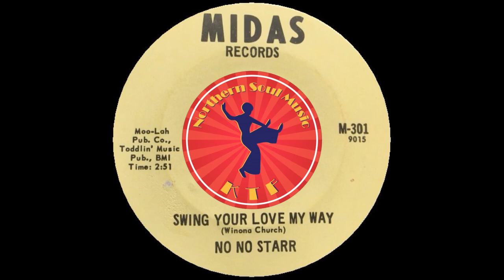No No Starr - Swing Your Love My Way - Northern Soul Classics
FaceBook, Live DJ Every Night At 8pm
Superb Northern Soul Music - Classic Northern Soul - IMB

All the Northern Soul Songs, images, and graphics (Other than channel art) used on this video belong to their respective owners and I or this channel does not claim any right over them.

▶️ About Northern Soul Music :
This channel is dedicated to spreading the word about northern soul music by featuring northern soul classics and lesser known northern soul songs.